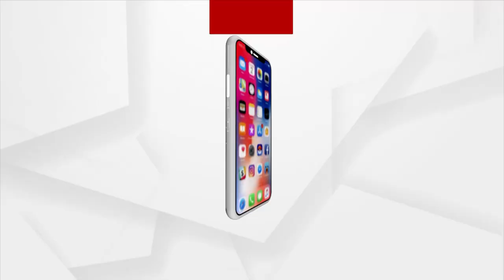PANCHAYAT TAJA KHABAR : ପଞ୍ଚାୟତ ତାଜା ଖବର